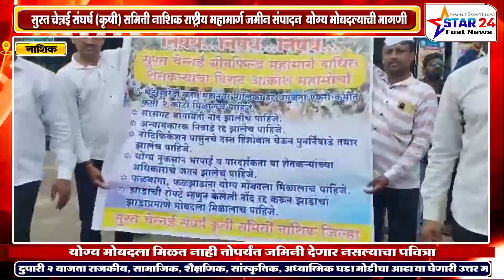सुरत चेन्नई संघर्ष कृषी समिती नाशिक राष्ट्रीय महामार्ग जमीन संपादन योग्य मोबदल्याची मागणी